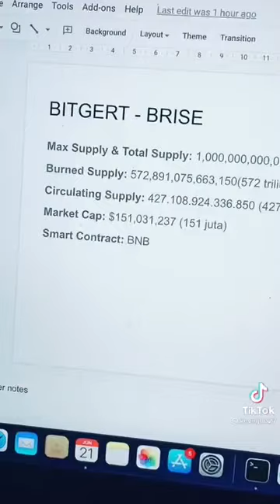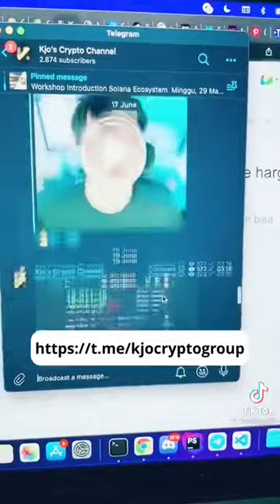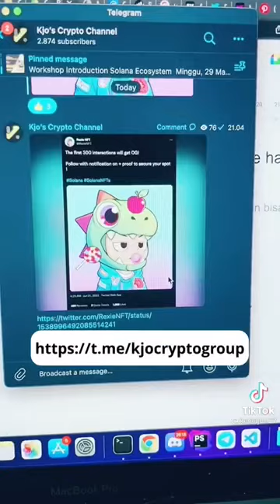POTENSI BRISE TOKEN | PERHITUNGAN BRISE TOKEN | BITRISE BRISE TOKEN Rp.100 | MENGIKUTI JEJAK SOLANA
PERHITUNGAN BRISE TOKEN | BITRISE BRISE TOKEN Rp.100 | BRISE/BITRISE MENGIKUTI JEJAK SOLANA
Bitgert Adalah Organisasi Rekayasa Kripto, Yang Telah Membangun Blockchain Tercepat Yang Memiliki Kecepatan 100.000 Transaksi Per Detik & Biaya Transaksi Hampir Nol, Bitgert Adalah Blockchain Tercepat Tahun 2022 Dan Ekosistem Berkembang Terpesat Dengan Proyek Mencakup DeFi, NFT, Web3 & Banyak Lebih Banyak Lagi, Bitgert Juga Telah Mengembangkan Dompet yang Didukung BRC20/ERC20/BEP20 di Android & iOS, Koin Bitgert Ada di Binance Smart Chain & Bitgert Chain